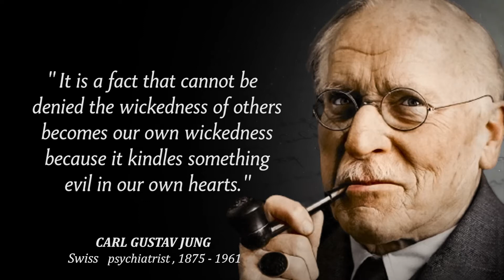Carl Jung Quotes To Help You Understand Yourself || Am Motivated || Motivational Quotes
Carl Gustav Jung was a Swiss psychiatrist and psychoanalyst who founded analytical psychology. Jung's work has been influential in the fields of psychiatry, anthropology, archaeology, literature, philosophy, psychology, and religious studies.